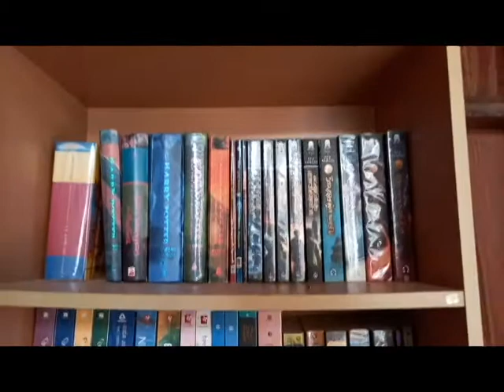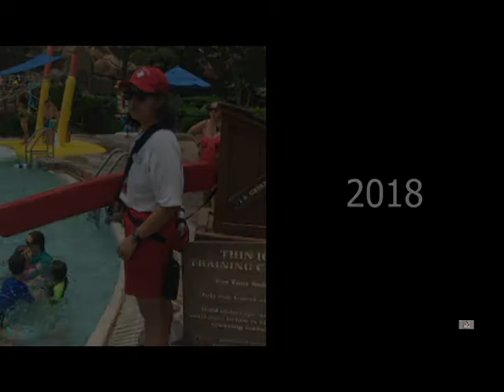Au Pair Introduction video - Warattaya Chaisin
Warattaya Chaisin (Taya),Chiamg Mai,Thailand
 Au Pair video presentation.